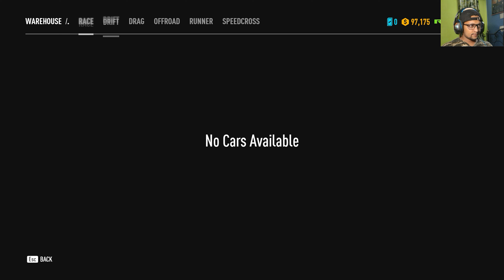Need For Speed Payback: Ch. 2- Desert Winds (The Highway Heist) Part 14 | PC Gameplay 4K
Hello everyone! In this video, we are having a blast in Need for Speed Payback. Watch us race, drift and customize our cars in this amazing game. We appreciate your support!